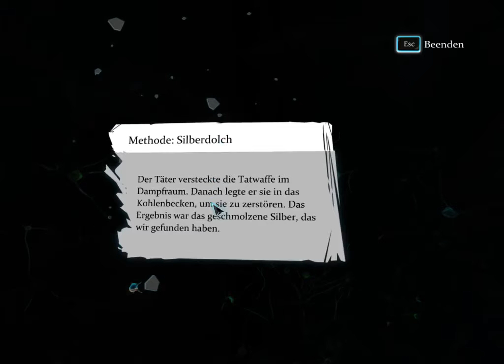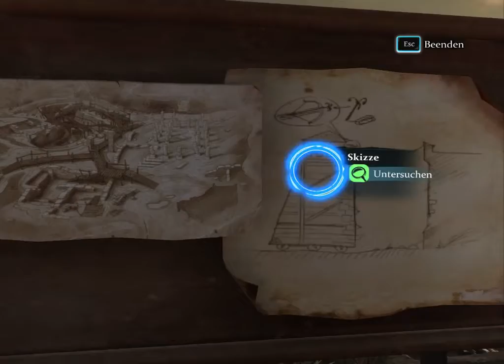Sherlock Holmes Crimes and Punishments Blind Part 29 Ein Eisen und Eis Dolch ?!?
Ersterscheinung des Spiels:
September 30.2014

~ Spiele der Serie ~

~ Entwickler / Developer ~

~ Publisher ~

Special thanks go to Sir Arthur Conan Doyle :D